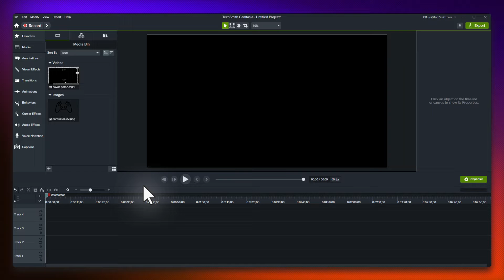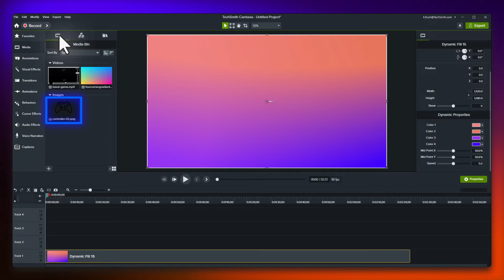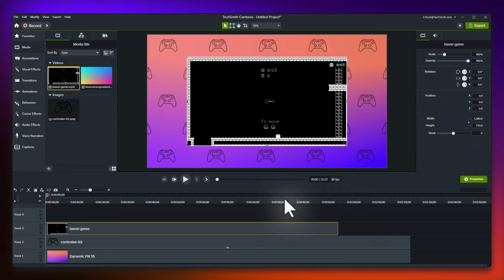Camtasia 2024: Create a Branded Background for your Video🎆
Adding branding elements to your video content is a great way to make sure your viewers don't forget who you are. In the latest update to Camtasia, we introduced a number of new features, but I wanted to talk about one that might fly under the radar, and is actually one of my favorites: the new tiling visual effect. There's lots of really creative ways to use it, and in this video, I'm going to show you how to use it to quickly and easily create a really cool tiled background for your video, which can be a great way to add a subtle brand element to your content!

Special thanks to Pau Ruano, creator of "Bavar", the excellent fun platformer game featured in parts of this demo. You can find out more, and even play the game, using this